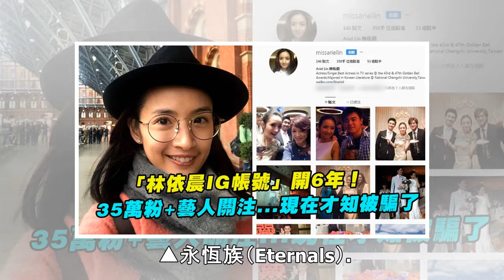世代交替！《復仇者聯盟4》爆2個新角色 女領導者崛起 | ETtoday星光雲